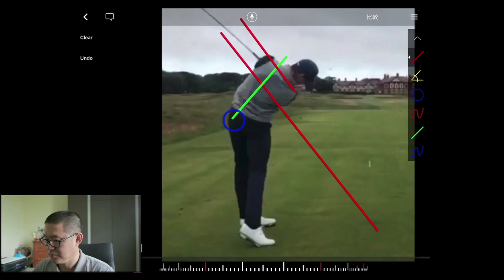S22 439yard飛ばす新米選手がヨーロッパツアーから出てきた！！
凄い選手が出てきました。若干20歳。南アフリカの選手で今年からプロに転向。これからの活躍が楽しみな選手です。ウィルコ・ニェナバー選手の紹介